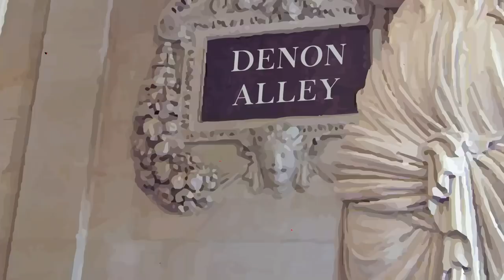The Greatest Art Robbery Of All Time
This is a fictionalized animated story based on Vincenzo Peruggia, the man who stole the Mona Lisa (and made it famous)
1911, Paris, France. It’s Monday morning and its business as usual at the Louvre museum. At 9 AM, the doors open to the public. Curious tourists flood inside to see the most famous collection of art in the world. But on this particular Monday... Something was missing.

At the time, the Mona Lisa wasn’t the most famous painting. Only well-known inside the art world. But that would soon change... All thanks to Vincenzo Peruggia.